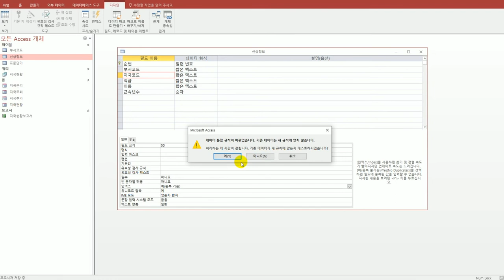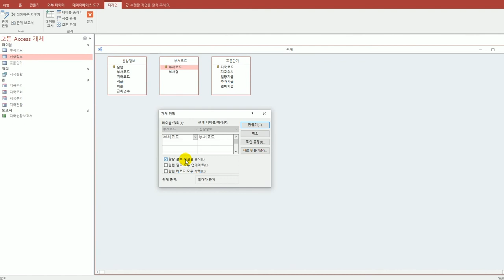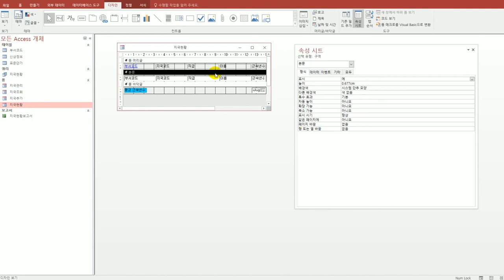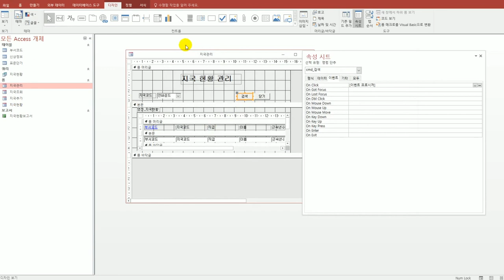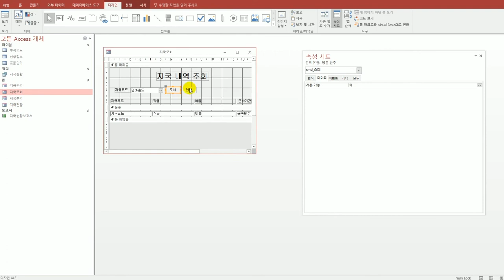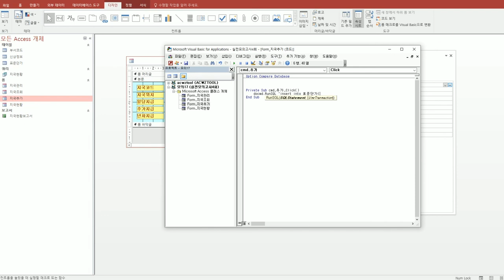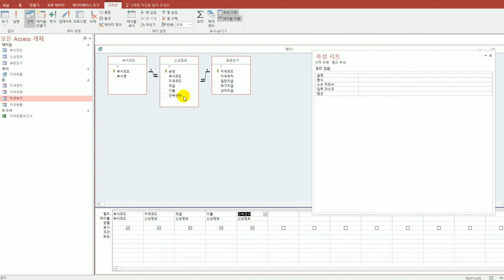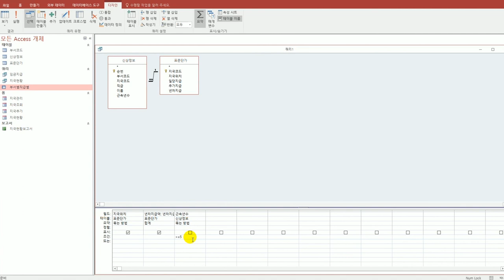[컴활1급실기] 기출 변형 문제 9회(액세스)